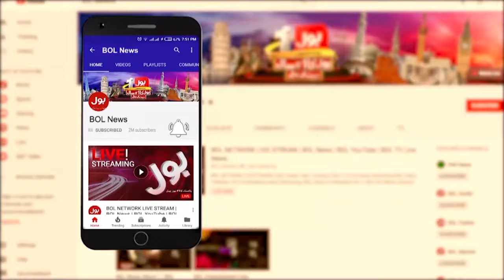PTI Jalsa in Islamabad | Omer Ayub in Action | Rainfall in Pakistan | Breaking News